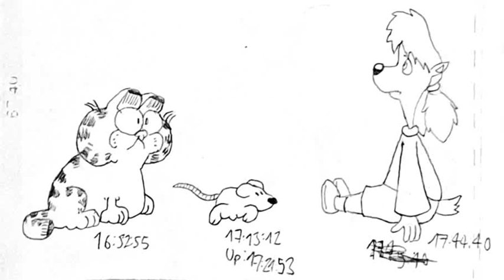2023/09/13 Puppy, Garfield and Mouse | 🖌Tutorials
Created: 2023/09/13 21:54